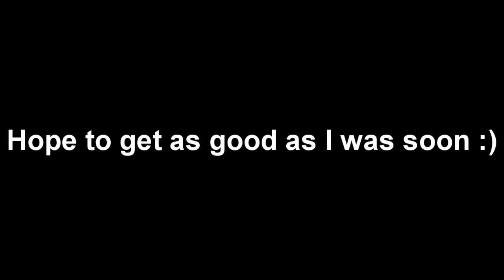LegalUser's New Mouse Gameplay + Accolades | COMBAT ARMS